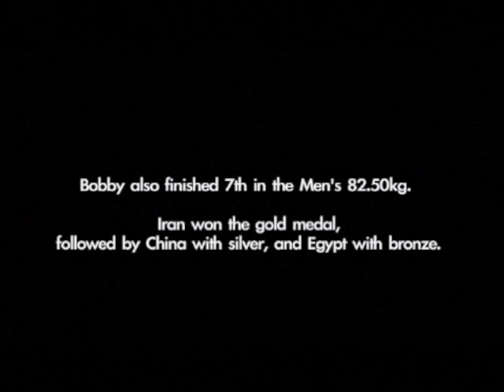Liberian Powerlifter James Bobby Siaffa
James Bobby Siaffa, Liberian Powerlifter at 2012 London Summer Paralympics.